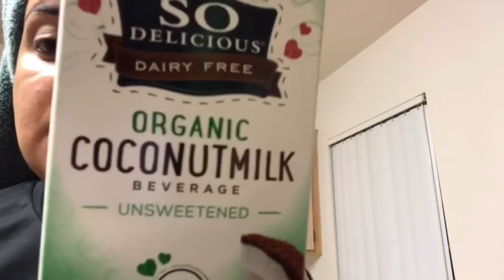A day with VILMA❤️